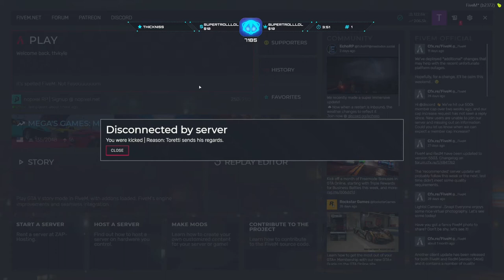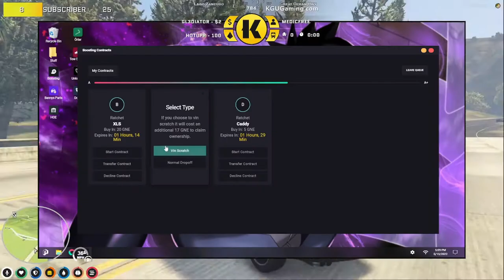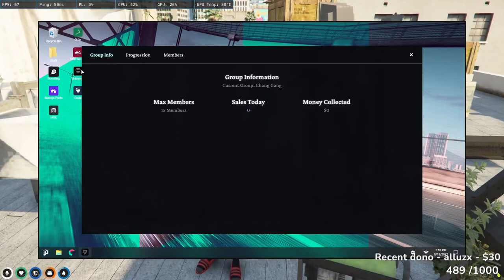MONKAS 😄 - GTA V ITA